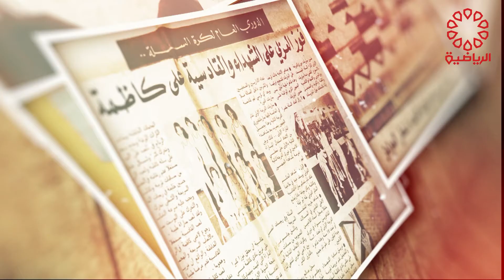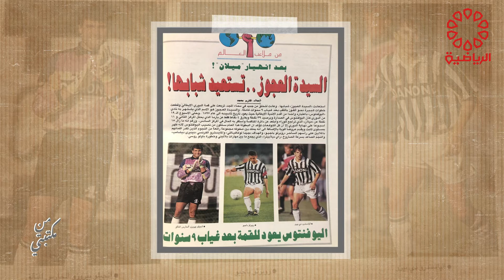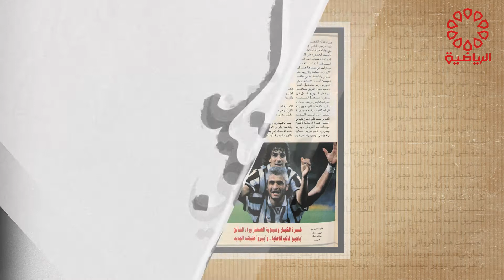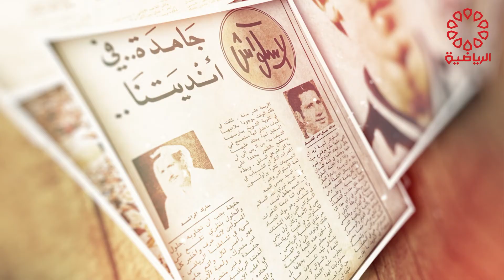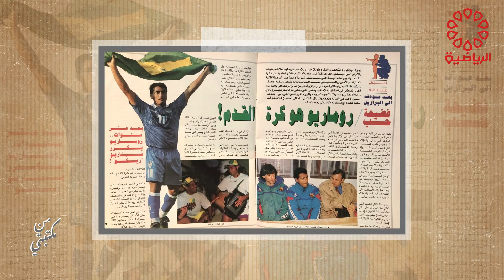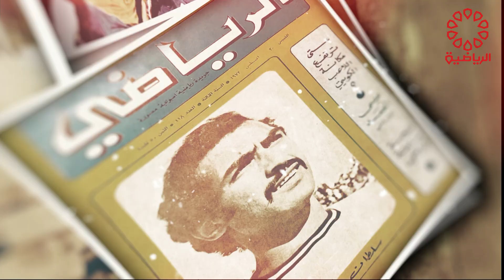برنامج من مكتبتي الجمعة 2/9/2022